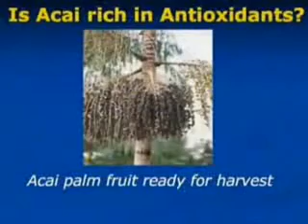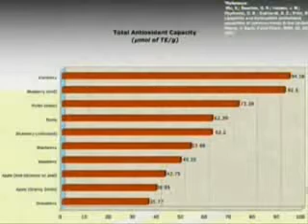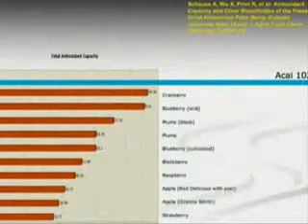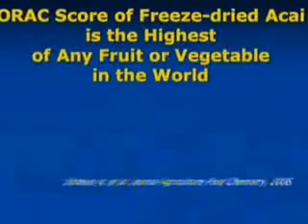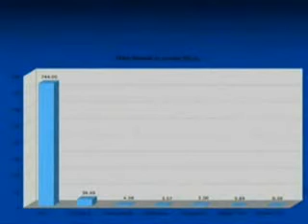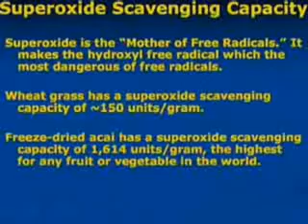Dr Schauss speaks at the 2008 Monavie Convention Official Video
Alexander G. Schauss, PhD, FACN, CEDS, is the Director of Natural and Medicinal Products Research, Life Sciences Division, American Institute for Biosocial and Medical Research, Inc., in Puyallup, Washington. Dr. Schauss is Adjunct Research Professor of Botanical Medicine at the National College of Naturopathic Medicine in Portland, Oregon, and former Clinical Professor of Natural Products Research at the same institution. He has held academic appointments at other institutions, including: Associate Professor of Research at the Southwest College of Naturopathic Medicine and Health Sciences, in Tempe, Arizona; Senior Director of the Southwest College Research Institute in Scottsdale, Arizona; Research Director, Graduate School, City University, Seattle; and, Lecturer in Biostatistics and Epidemiology at Bastyr University in Seattle.

Dr. Schauss has been a member of the National Institutes of Health (NIH) Office of Alternative Medicine (OAM) Advisory Council (AMPAC) and the Developmental Planning Committee of the NIH Office of Dietary Supplements (ODS). He has been an invited reviewer on botanical standards and information monographs for the U.S. Pharmacopoeia Convention (USP).

Dr. Schauss has studied nutrition and botanical medicine for over 30 years. He is a Fellow of the American College of Nutrition (FACN), an Emeritus Member of the New York Academy of Sciences, former Chairman of the Food Policy Council of the National Council for Public Health Policy, an Honorary Founding Member of the British Society of Nutritional Medicine, and a member of the American Public Health Association, the American Chemical Society, the American Association for the Advancement of Science, the Society for Food Science and Technology, the Academy of Eating Disorders, and the International Association of Eating Disorders Professionals.

He earned his undergraduate and graduate (summa cum laude) degrees, and doctoral degree at the University of New Mexico and, California Coast University in Santa Ana, respectively. He completed post-graduate studies at the University of New Mexico, the University of Washington at Seattle, University of Washington at Tacoma, the University of Puget Sound, in addition to continuing education studies at the University of Texas Medical Branch at Galveston and California State University  Fullerton. He is listed in Who's Who in America (44th and 45th Edition), American Men and Women of Science, International Who's Who in Science and Engineering, Who's Who in Medicine and Healthcare, and Who's Who in the World.

He is an author or co-author of more than 100 papers or works, including: Minerals, Trace Elements and Human Health (Life Sciences Press); Uncaria Tomentosa (McGraw Hill); Nutrition and Behavior (McGraw Hill); Anorexia and Bulimia (McGraw Hill); Zinc and Eating Disorders (Keats); Eating for A's (Simon & Schuster); Nutrition and Criminal Behavior (Brain Shuppan, Tokyo); 100 Hints for Successful Weight Management (Biosocial Publications); Orthomolecular Treatment of Criminal Offenders (Parker House, Berkeley); and, Diet, Crime and Delinquency (Life Sciences Press). From 1979 through 1992 he served as Editor-in-Chief of the International Journal of Biosocial and Medical Research. As an author or co-author, his papers have appeared in a diverse range of scientific journals and publications, including: Food and Chemical Toxicology, Renal Failure, the International Journal of Neurology, the Journal of Applied Nutrition, Biological Trace Element Research, the Journal for the Advancement of Medicine, Alternative Medicine Review, the International Journal of Integrative Medicine, the Journal of Alternative and Complementary Medicine, the Journal of the American Nutraceutical Association, Health Counselor, the American Journal of Natural Medicine, the Quarterly Review of Natural Medicine, Nature's Impact, Natural Medicine Journal, in addition to contributing chapters to such works as When Children Invite Child Abuse, The Abusive Partner: An Analysis of Domestic Battering, and The Textbook of Natural Medicine (2nd Edition, Churchill Livingston: London; 3rd Edition, Elsevier Science: Amsterdam), the latter on the subjects of optimal nutrient intake levels in humans; the efficacy and safety of fish oils; and, a review of the literature on such novel nootropic agents as citicoline (CDP-choline).

He has appeared on numerous radio and television shows over the last 30 years, including: The Phil Donohue Show, The Oprah Winfrey Show, The Maury Povich Show, That's Incredible, To Tell The Truth, The Home Show, CBC's All Things Considered (Canada), and The CBS Evening News, besides plenary presentations at various international scientific conferences throughout the world.